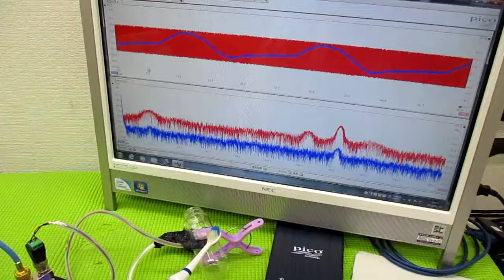メガヘルツの超音波発振制御プローブを利用した実験動画 ultrasonic-labo